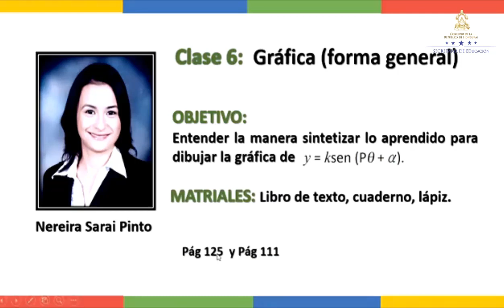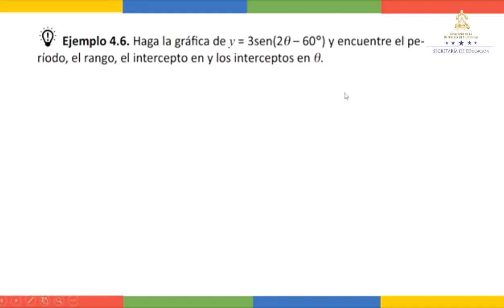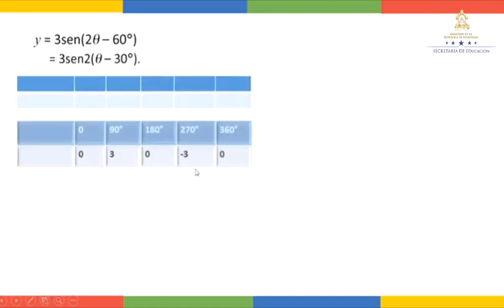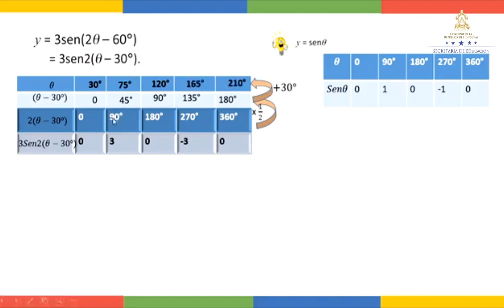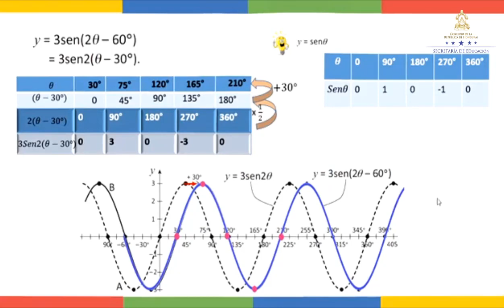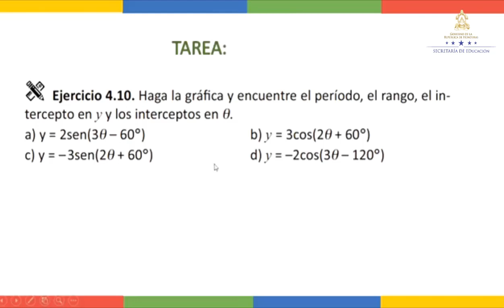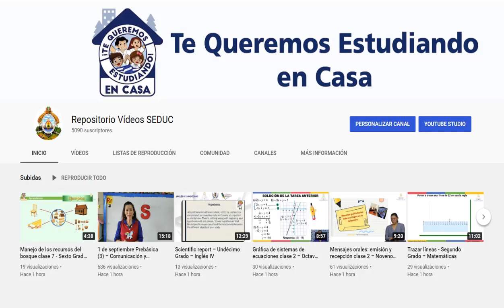Gráfica (Forma General) – Décimo Grado – Matemáticas II